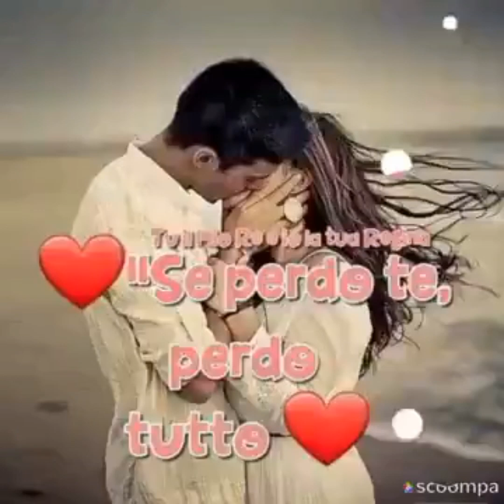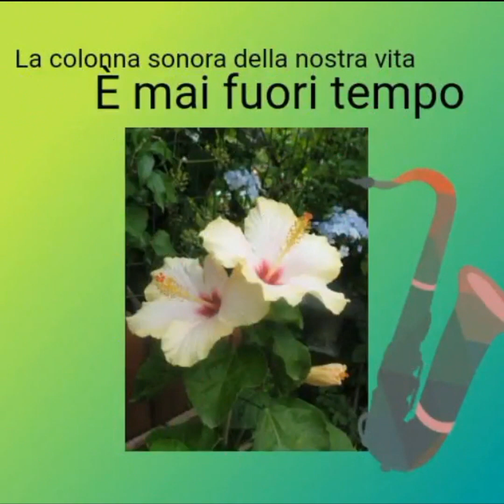Buongiorno 🌷 buon inizio di settimana 🌺🌷♥️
Buongiorno 🌷🌻 a tutti Voi gente che ci seguite 🌷🌸🎷🍀😘

 🌷🌸buona giornata e buon  inizio di settimana 🌺🌷

Ogni giorno è un nuovo giorno.
Tutto da inventare,
tutto da vivere,
tutto da godere.🌷🌺